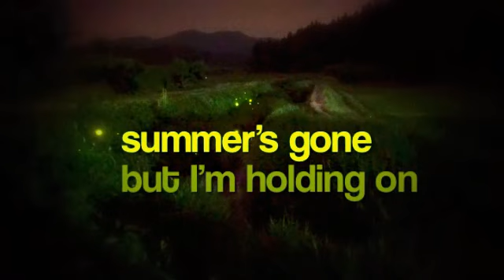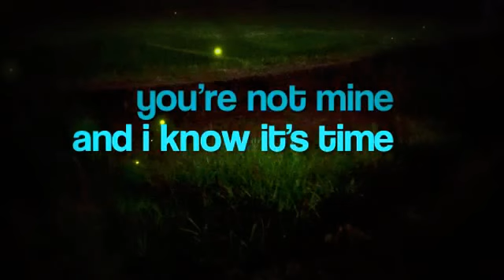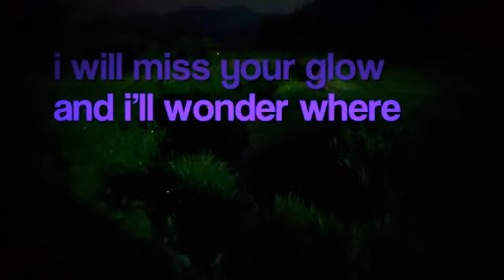Jenny Bruce - Firefly In a Jar - Lyric video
We always want to hold on to the beauty in life. It is not ours to keep.

Award-winning pop-folk singer/songwriter, Jenny Bruce, releases new EP, "Firefly in a jar."

"Jenny Bruce, has a lot of life stories to tell. She weaves them into the fabric of her songs that unfolds for her listeners so effortlessly, like a soft linen handkerchief in the warm summer breeze." PASTE MAGAZINE

"When an artist like Jenny strikes the right emotional chord – doors open. Ears open. Hearts open. A singer, when in doubt – just needs to write something that reaches into the heart. Jenny Bruce has the keys." NO DEPRESSION JOURNAL